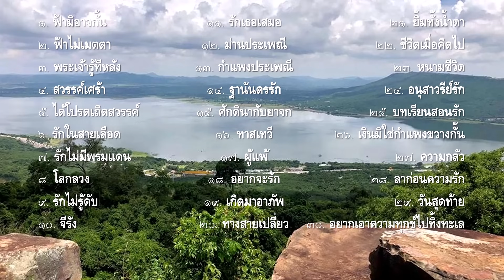อุปสรรค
00:00 01. ฟ้ามิอาจกั้น - สวลี ผกาพันธุ์ - คำร้อง/ทำนอง สุรพล โทณะวณิก
03:13 02. ฟ้าไม่เมตตา - สุเทพ วงศ์กำแหง - คำร้อง เกษม ชื่นประดิษฐ์ ทำนอง สมาน กาญจนะผลิน
05:52 03. พระเจ้ารู้ทีหลัง - ชรินทร์ นันทนาคร - คำร้อง ชาลี อินทรวิจิตร ทำนอง สมาน กาญจนะผลิน
08:54 04. สวรรค์เศร้า - รวงทอง ทองลั่นธม - คำร้อง/ทำนอง สง่า อารัมภีร
11:52 05. ได้โปรดเถิดสวรรค์ - สุเทพ วงศ์กำแหง - คำร้อง/ทำนอง สาโรจน์ เสมทรัพย์
15:07 06. รักในสายเลือด - ลัดดา ศรีวรนันท์ - คำร้อง/ทำนอง ไพบูลย์ บุตรขัน
17:40 07. รักไม่มีพรมแดน - ชรินทร์ นันทนาคร - คำร้อง/ทำนอง สง่า อารัมภีร
19:51 08. โลกลวง - สุเทพ วงศ์กำแหง - คำร้อง/ทำนอง จงรัก จันทร์คณา
23:03 09. รักไม่รู้ดับ - สวลี ผกาพันธุ์ - คำร้อง/ทำนอง สุรพล โทณะวณิก
26:05 10. จีรัง - ธานินทร์ อินทรเทพ - คำร้อง/ทำนอง จงรัก จันทร์คณา

28:51 11. รักเธอเสมอ - สวลี ผกาพันธุ์ - คำร้อง ชาลี อินทรวิจิตร ทำนอง ประสิทธิ์ พยอมยงค์
32:00 12. ม่านประเพณี - สุเทพ วงศ์กำแหง - คำร้อง ไสล ไกรเลิศ ทำนอง สุทิน เทศารักษ์
36:15 13. กำแพงประเพณี - อาณัติ พุทธมาศ - คำร้อง/ทำนอง อาณัติ พุทธมาศ
39:44 14. ฐานันดรรัก - ชรัมภ์ เทพชัย - คำร้อง/ทำนอง จงรัก จันทร์คณา
43:01 15. ศักดินากับยาจก - ธานินทร์ อินทรเทพ - คำร้อง/ทำนอง จงรัก จันทร์คณา
46:10 16. ทาสเทวี - ชรินทร์ นันทนาคร - คำร้อง/ทำนอง สง่า อารัมภีร
49:33 17. ผู้แพ้ - นริศ อารีย์ - คำร้อง/ทำนอง รัก รักพงษ์ (พระโพธิรักษ์)
52:38 18. อยากจะรัก - จินตนา สุขสถิตย์ - คำร้อง/ทำนอง พรานบูรพ์
56:16 19. เกิดมาอาภัพ - สุเทพ วงศ์กำแหง - คำร้อง สุนทรียา ณ เวียงกาญจน์ ทำนอง สมาน กาญจนะผลิน
59:28 20. ทางสายเปลี่ยว - ชาญ เย็นแข - คำร้อง/ทำนอง ร้อยแก้ว รักไทย

1:02:53 21. ยิ้มทั้งน้ำตา - ชรินทร์ นันทนาคร - คำร้อง/ทำนอง กมล ทัพคัลไลย
1:05:43 22. ชีวิตเมื่อคิดไป - สุเทพ วงศ์กำแหง - คำร้อง สุนทรียา ณ เวียงกาญจน์ ทำนอง สมาน กาญจนะผลิน
1:08:56 23. หนามชีวิต - เพ็ญศรี พุ่มชูศรี - คำร้อง ชาลี อินทรวิจิตร ทำนอง สมาน กาญจนะผลิน
1:12:26 24. อนุสาวรีย์รัก - สุเทพ วงศ์กำแหง - คำร้อง ประยูร เวชชประสิทธิ์ ทำนอง มนัส ปิติสานต์
1:15:33 25. บทเรียนสอนรัก - ธานินทร์ อินทรเทพ - คำร้อง ทิพย์ประภา ทำนอง จงรัก จันทร์คณา
1:18:21 26. เงินมิใช่กำแพงขวางกั้น - สุเทพ วงศ์กำแหง - คำร้อง/ทำนอง สง่า อารัมภีร
1:21:29 27. ความกลัว - ธานินทร์ อินทรเทพ - คำร้อง/ทำนอง อ.กวี สัตโกวิท
1:24:41 28. ลาก่อนความรัก - ชรินทร์ นันทนาคร - คำร้อง ป.วรานนท์  ทำนอง สง่า อารัมภีร
1:27:28 29. วันสุดท้าย - ธานินทร์ อินทรเทพ - คำร้อง/ทำนอง สุรพล โทณะวณิก
1:30:58 30. อยากเอาความทุกข์ไปทิ้งทะเล - ชัชฎาภรณ์ รักษนาเวศ - คำร้อง/ทำนอง อสิ สถาพร

ข้อมูลจากเพจ บ้านเพลงสุขใจรักษ์ลูกกรุง
ภาพหน้าผาภูผาสูง ต.มะเกลือเก่า อ.สูงเนิน จ.นครราชสีมา จากเว็บไซต์ thailandtourismdirectory.go.th